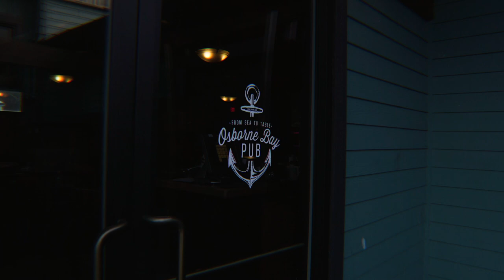Osborne Bay Pub is the Cowichan Valley’s Live Music Destination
A lovely seaside stop, delicious dining day or night. Enjoy our cafe, lovely patios, or lounge with friends over a delectable dinner in the pub.

With our fantastic music scene and amazing food prepared by our talented chef, Philippe Lavoie, we've got everything you need for a little rest, relaxation and fun!

Located by the Salt Spring Island Ferry Terminal in Crofton, BC.